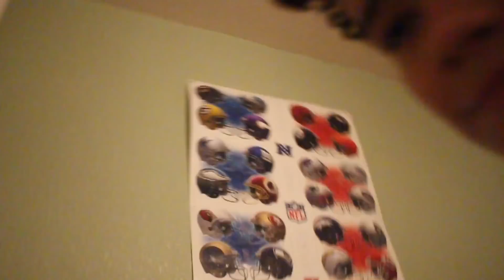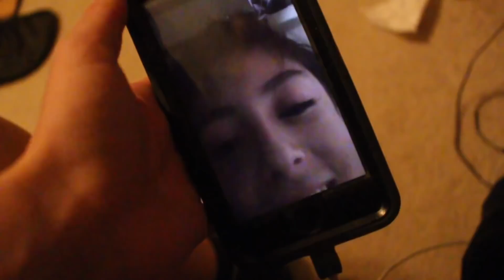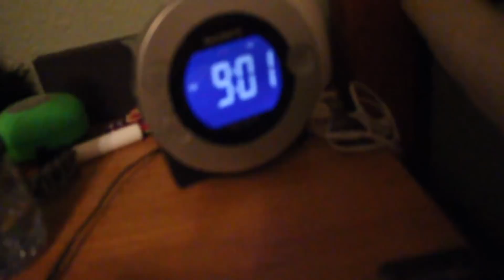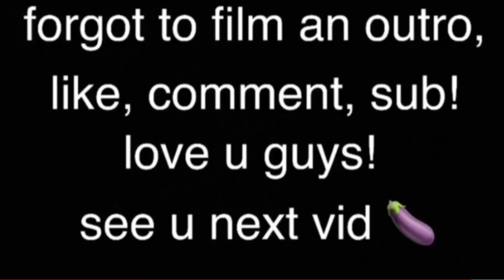THE INVISIBLE BOX CHALLENGE!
Hey guys! Today I try the new invisible box trend. Enjoy!

What do you guys think of the new outro music?

IF YOURE STILL READING THIS, COMMENT”fidget my cube”

Outro- Post Malone-Go Flex

Outro made by culhandluke